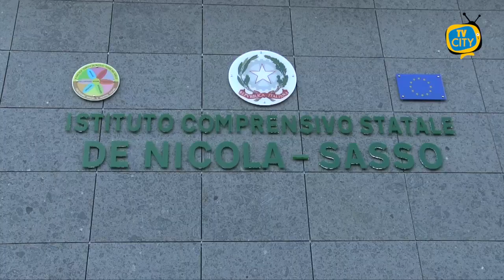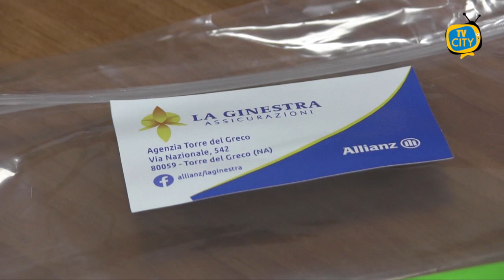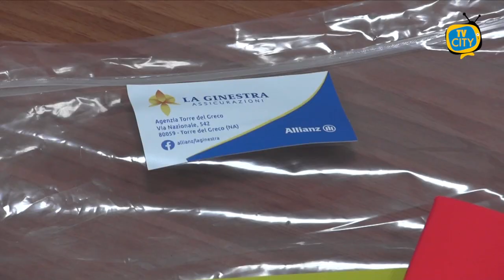De Nicola-Sasso, kit scolastici donati agli studenti - VIDEO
Kit scolastici donati agli studenti della De Nicola-Sasso dall'agenzia assicurativa torrese "La Ginestra".